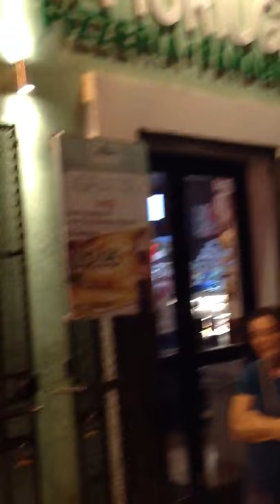old san juan Christmas decorations 2012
I was expecting more, but it's very nice